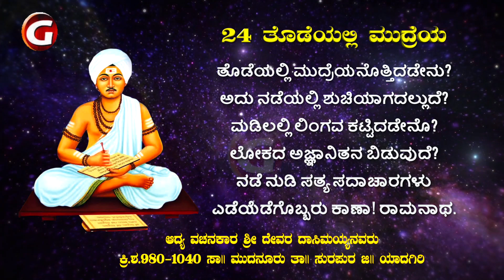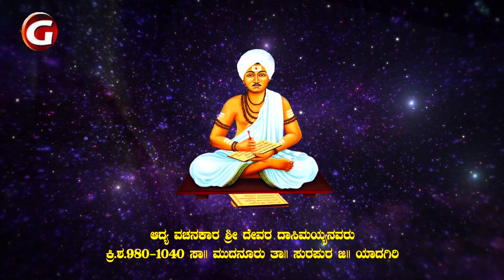24. Devara Dasimayya Vachana | " Todeyali Mudreya " | Shashikala Sunil | ದೇವರ ದಾಸಿಮಯ್ಯ ವಚನ.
Lyricist : Sri Devara Dasimayya
Vachana 24 : " Todeyali Mudreya "
Singer : Shashikala Sunil
Direction & producer : Sunanda & Arunkumar Gosi
Music Director, Composer : Sri Suresh
Video and Audio Editing : SS Musicals Studio

" Vachana Brahmana Vachanamrutha "  Album is a bunch of all 176 Vachanas Written by Devara Dasimayya of 10 /11th Century.
Each Vachana includes - Vachana - Gayana - Bhavartha
Lyrics - Adhya Vachanakara Devara Dasimayya - 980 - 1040 AD , Mudunuru
Creators : Gosi Universe

ಅದ್ಯ ವಚನಕಾರ, ವಚನ ಬ್ರಹ್ಮ ಶ್ರೀ ದೇವರ ದಾಸಿಮಯ್ಯನವರು ರಚಿಸಿದ 176 ವಚನಗಳನ್ನು ಸಂಪೂರ್ಣವಾಗಿ ರಾಗ ಸಂಯೋಜನೆ - ವಚನ - ಗಾಯನ - ಭಾವಾರ್ಥ ಸಹಿತ ದೃಶೀಕರಿಸಿ, ಲೋಕ ಕಲ್ಯಾಣಾರ್ಥಕ್ಕಾಗಿ ನಿರ್ಮಿಸಿದ ಮೊಟ್ಟ ಮೊದಲ ಬಾರಿಗೆ "ವಚನ ಬ್ರಹ್ಮನ ವಚನಾಮೃತ" 176 ವಚನಗಳನ್ನು ಸಾಮಾಜಿಕ ಜಾಲತಾಣಗಳಲ್ಲಿ ವೀಕ್ಷಿಸಬಹುದು.